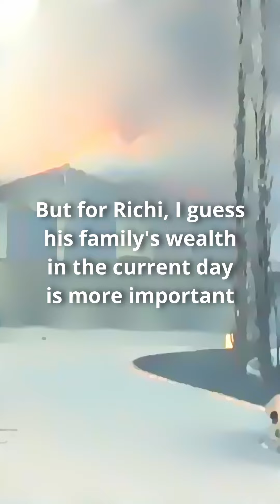Let It Burn